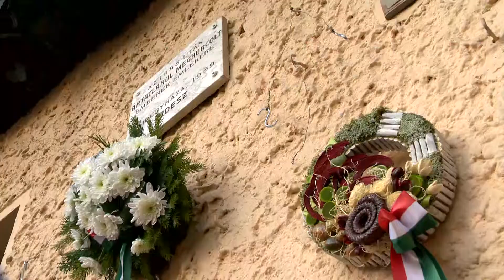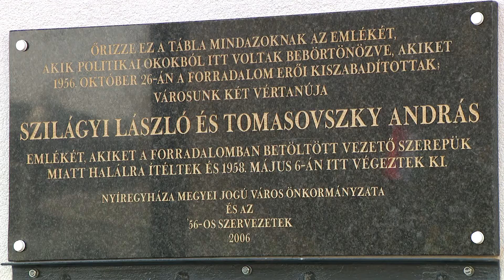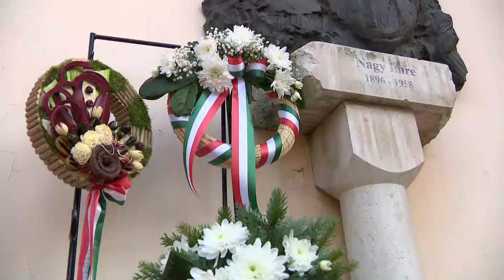Október 23-ai megemlékezések